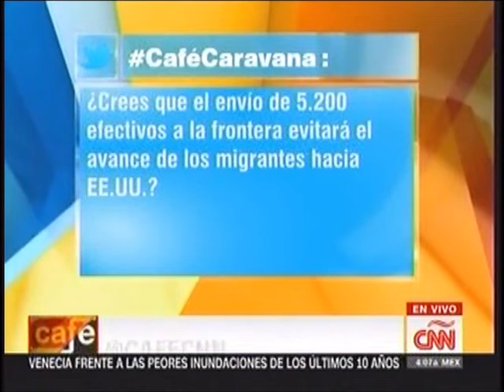Migrantes continúan CNN 1600 311018